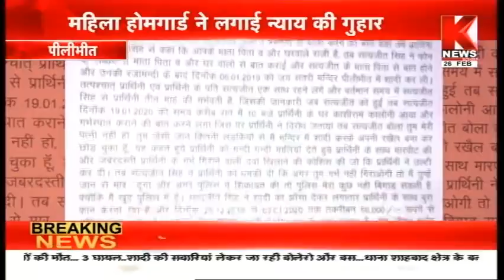Pilibhit : महिला होमगार्ड ने लगाई न्याय की गुहार || Knews